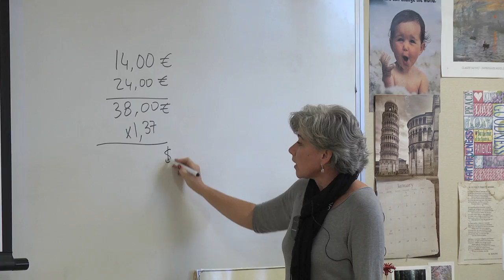Dr. Grace Kellermeier Named Volusia Teacher of the Year 2015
Dr. Grace Kellermeier is named Volusia County Teacher of the Year 2015 at the Hilton Daytona Beach Ocean Walk Resort.  Kellermeier teaches French at New Smyrna Beach High School.

Dr. Kellermeier began her career with Volusia County Schools at New Smyrna Beach High in 1997 where she teaches French 1, 2, 3, 4 and advanced placement.  She also taught Spanish for three years until enrollment in her French classes tripled.  Dr. Kellermeier has lived in three different continents and emigrated from Scotland as a teenager.  She holds a bachelors degree from Rutgers University, a masters degree from Stetson University and doctoral degree from the University of Central Florida.

In order to enrich her students' instruction, Dr. Kellermeier invites member of the community to come into her classroom and speak to students in their native language, French.  She also has partnered with the local French bakery in New Smyrna Beach, Mon Délice, whose owner has read-aloud to her students and provided pastries so they had the opportunity to taste French culture.  Students have heard from decorated World War II veterans, a Peace Corps volunteer, foreign exchange students, parents and grandparents from around the French-speaking world who share their stories, in French.